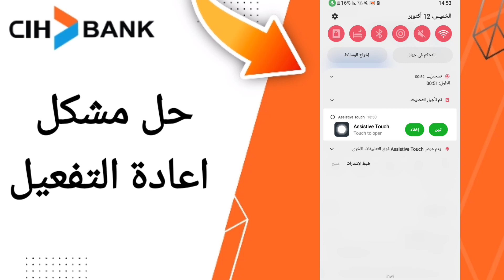كيفية طريقة حل مشكل اعادة التفعيل على تطبيق السياش بنك على الهاتف CIH Mobile